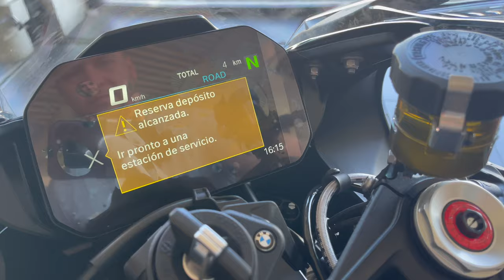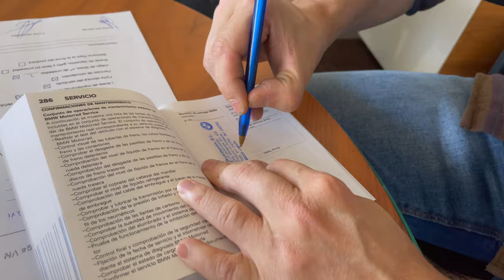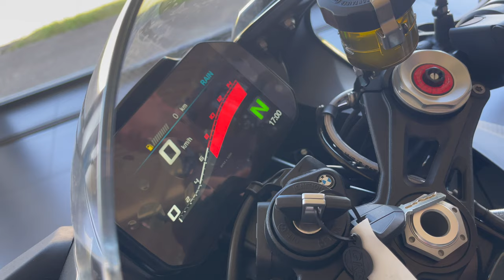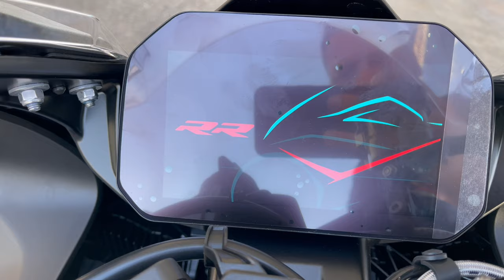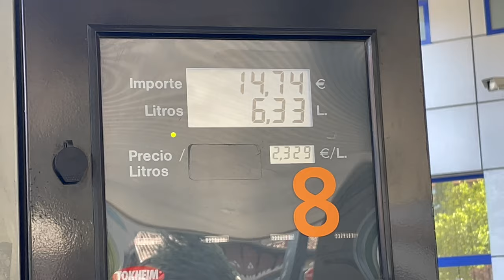Mi Nueva Moto !! MAS POTENTE - LA BMW S1000RR 2023 / 207 cv🔥 🇩🇪